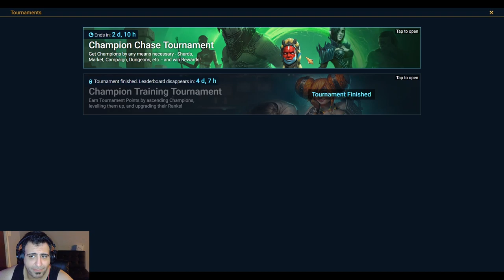Halloween Event HarvestJack is Here | Raid: Shadow Legends